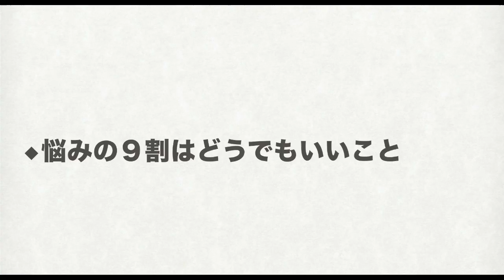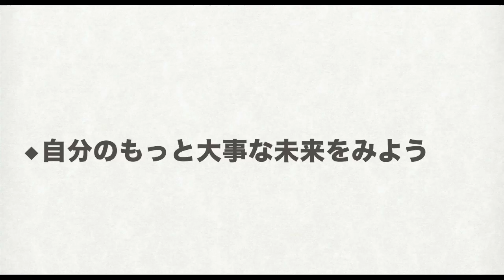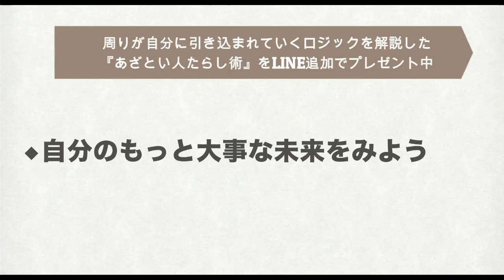どんどんマイナス思考になっていく人の決定的な特徴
コミュニケーションや考え方、生き方などを通して
楽しく生きる方法を解説していってます。

↑（こちらから受け取れます。）

◆公開講座＝＝＝＝＝＝＝

３ヶ月間で一気に急成長したい方にオススメ。

松下幸之助　本田宗一郎　アンソニー・ロビンズ　本田健　ホリエモン(堀江貴文）
近藤麻里恵　佐々木 圭一　スティーブン・コビー　瀧本 哲史 心屋仁之介
Mel Robbins 　メンタリスト DaiGo　大愚元勝  斎藤一人
 Bilingirl Chika 　DJあおい　鴨頭嘉人

【関連ワード】
マイナス思考　ネガティブ　不安　ストレス
考え方　思考　人間関係　コミュニケーション　コミュ力
人付き合い　前向き　前向きになる方法　セイラ

ネガティブ思考な人は絶対きいて！「できない病から脱出する」落ち込む前の対処法